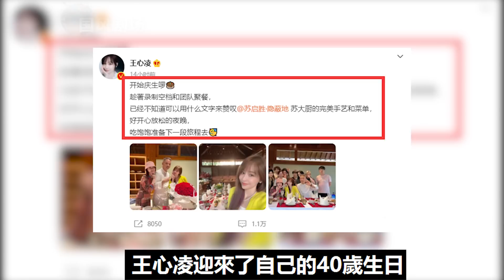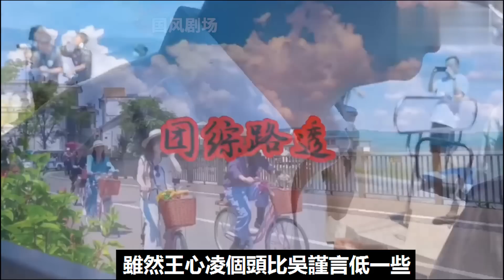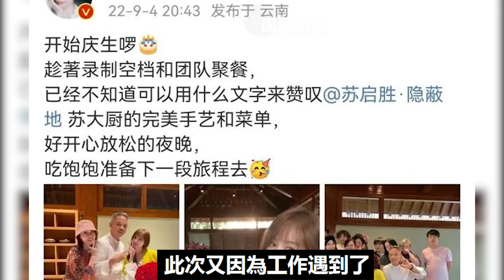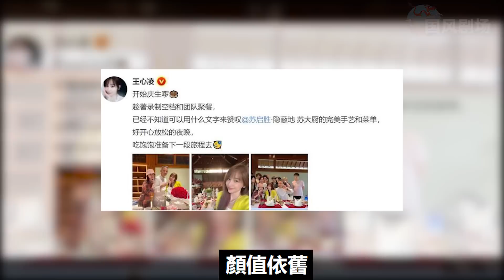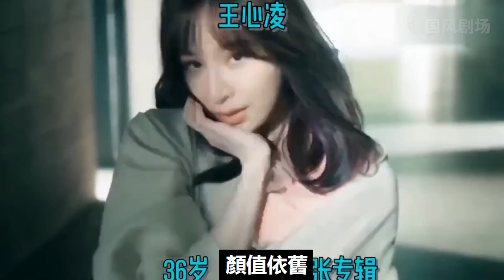王心凌曬照慶40歲生日，吳謹言素顏出鏡陪伴在側，綜藝路透看出兩人關系好甜蜜！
王心凌曬照慶40歲生日，吳謹言素顏出鏡陪伴在側，綜藝路透看出兩人關系好甜蜜！王心淩